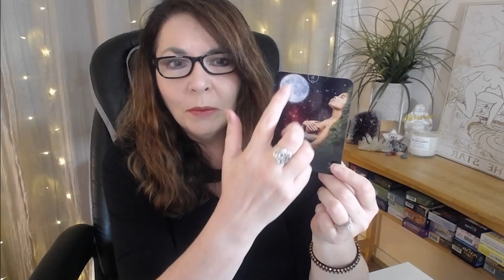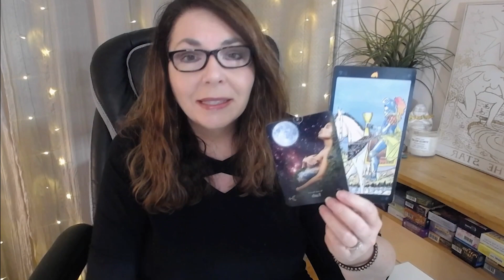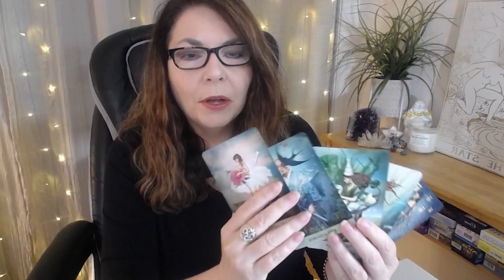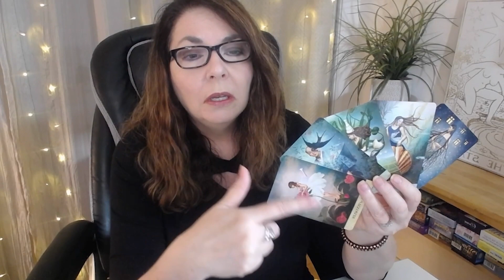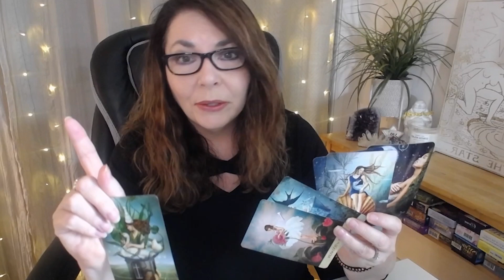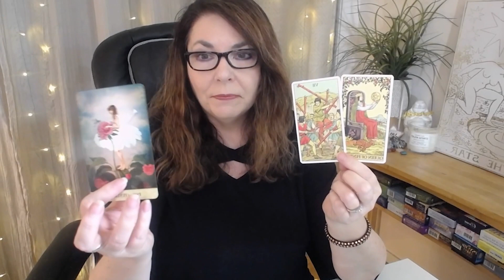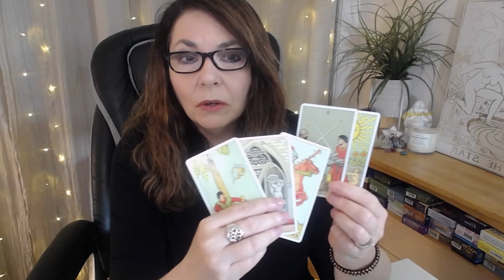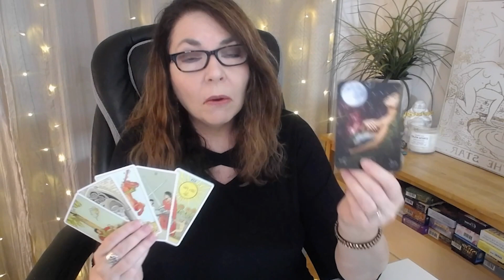PISCES - Keep the Faith! The Change is Coming! - AUGUST 2021 PSYCHIC TAROT READING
Pisces tarot horoscope forecast for August 2021 by Stella Wilde. Get the intuitive information you need to manifest your wildest dreams. The monthly tarot reading focuses on how you can use the energies for love, career, finance, prosperity, relationships, family, wellbeing and personal growth. This tarot reading is for Pisces sun, moon, rising, and Venus.

Stella Wilde is a cosmic pathfinder,  intuitive tarot reader, and modern mystic bringing you the inspiration and information you need to manifest your wildest dreams.  She channels insightful, soul-stirring straight talk focusing on tarot, astrology, manifestation, dreams, and personal empowerment.

xo,
Stella